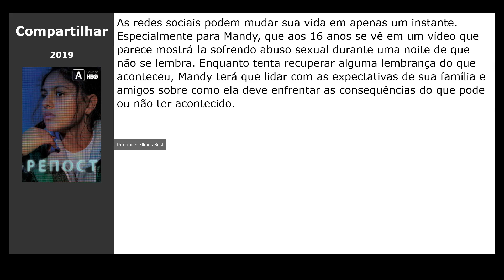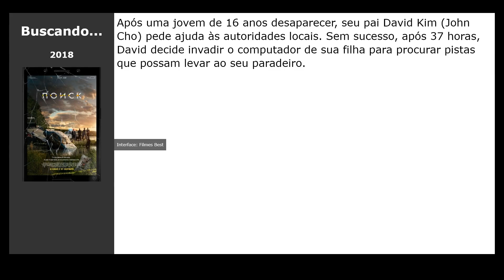Filmes parecidos com Nancy (2018)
Filmes tipo Nancy (2018):

00:00 Introdução
00:10 Compartilhar (2019) / gênero: thriller
00:26 Não Desligue (2016) / gênero: terror, thriller
00:37 Terra Estranha (2016) / gênero: thriller, drama, detective
00:51 Buscando... (2018) / gênero: thriller, drama, detective
01:07 The Offering (2016) / gênero: terror, thriller, drama
01:23 Sem Vestígios (2008) / gênero: thriller, drama, crime